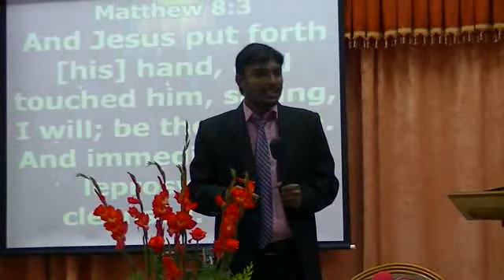God remembers - Pastor John - EMC - Part 2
I. GOD REMEMBERS OUR CONCERNS
The Encarta Dictionary gives the meaning of the word ‘concern’ as;
“a feeling of worry, compassion, sympathy, or regard for somebody or something”.
I am sure that we all have feelings of concern from time to time! I guess that Noah must have felt a little concerned when in the ark for such a long time. How good to know that God remembers!
Genesis 8:1 But God remembered Noah and all the wild animals and livestock with him in the boat. He sent a wind to blow across the earth, and the flood waters began to recede.
What a relief for Noah and his family - God remembered Noah.
The Children of Israel must have felt concern regarding their becoming slaves in Egypt. Times had changed and become very hard for them; they had been welcomed guests with one of their own people second only to Pharaoh, but now they were beaten and in bondage - but the Lord was listening!
Exodus 3:9 The cry of the Israelites has reached me, and I have seen the way the Egyptians are oppressing them.
What a relief for the Israelites as they were delivered from their slavery and sent on the way to the Promised Land – God remembered the Israelites!
Then we have David. Oh the pressures that he went through, right from the beginning of his becoming king; even his own family turning against him. He actually expresses his feeling in a wonderful way.
Psalm 56:8 Record my lament; list my tears on your scroll - are they not in your record? [NIV]
You keep track of all my sorrows. You have collected all my tears in your bottle. You have recorded each one in your book. [NLT]
Note that the NLT speaks of the tears being collected in a bottle! The main idea is that God has a record, and He treasures the record!